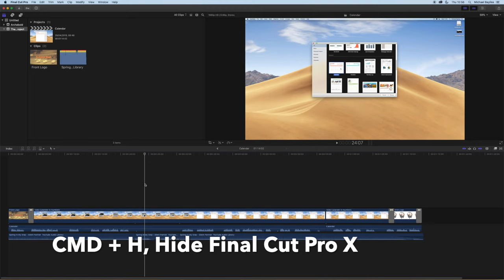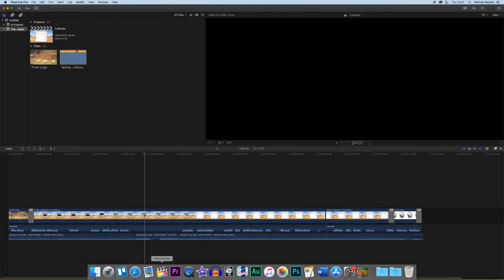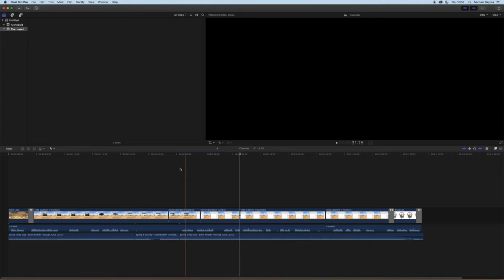Keyboard shortcuts in Final Cut Pro X Part 2